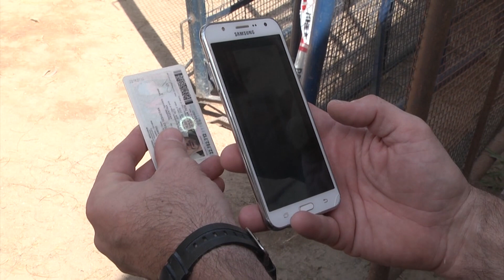Todos los detalles del sistema "Tribuna Segura" en las canchas de la Capital